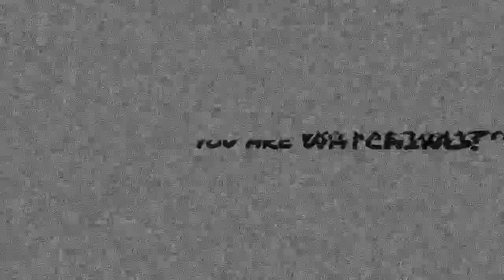What Centipede Is This | Vlog #12